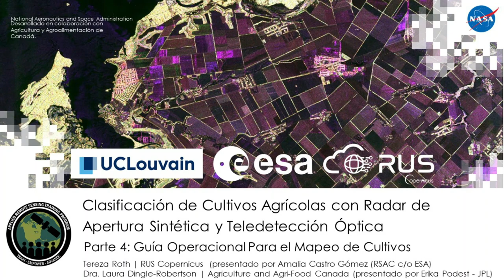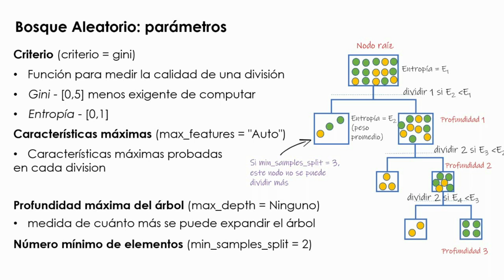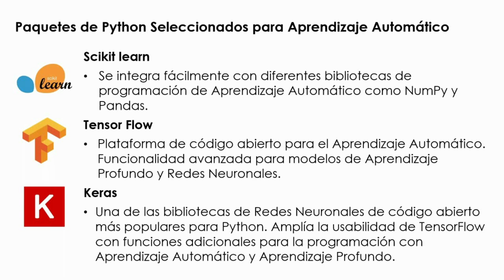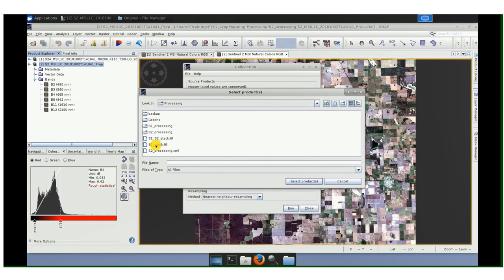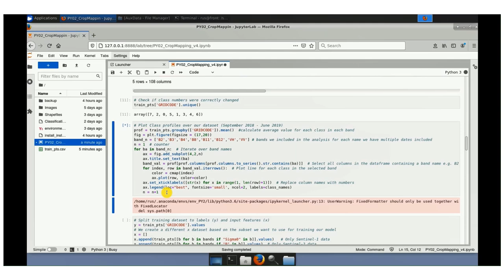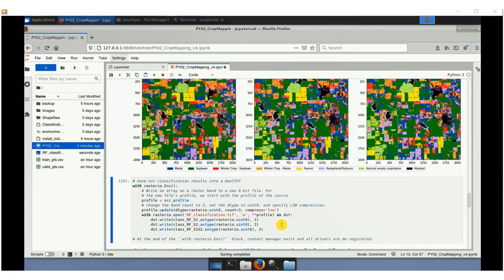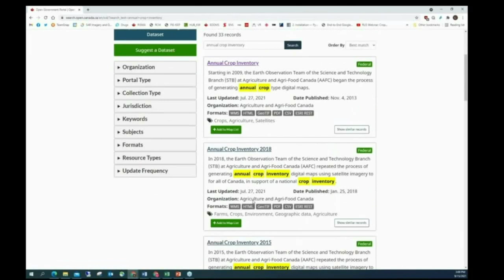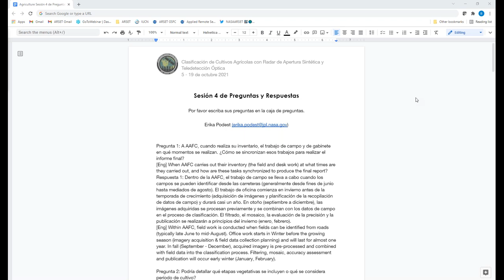NASA ARSET: Mapa Operativo de la Clasificación de Cultivos 2, Parte 4 de 5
Clasificación de Cultivos Agrícolas con Radar de Apertura Sintética y Teledetección Óptica

Parte 4: Mapa Operativo de la Clasificación de Cultivos Usando Imágenes Ópticas y de SAR 2

Capacitadoras: Georgia Karadimou, Tereza Roth (RUS)

- Sinopsis de Random Forest, Support Vector Machine y algoritmos no supervisados como clasificadores
- Bibliotecas de Python para ejecutar  classificadores en Jupyter Lab
- Uso de SNAP y Python para la clasificación de cultivos, incluyendo demostración de diferentes parámetros (p.ej., Sentinel-1 vs. Sentinel-2 solo) cuando se clasifican tipos de cultivos en un área de estudio determinada

Si desea seguir demostraciónes en Parte 4:

Solicite el kit del curso (incluye el Jupyter Notebook, configuración del entorno, instrucciones de instalación y datos de entrenamiento) contactándonos en:  .  Especifique que está solicitando el kit e incluya el nombre de la serie de webinars

Todo el material asociado con esta capacitación se podrá encontrar en la página web de la capacitación

This training was created by NASA's Applied Remote Sensing Training Program (ARSET), in partnership with Agriculture and Agri-Food Canada (AAFC), European Space Agency (ESA), Indian Space Research Organisation (ISRO), United Nations Office for Outer Space Affairs (UNOOSA), and the CEOS Working Group on Capacity Building & Data Democracy (WGCapD). ARSET is a part of NASA's Applied Science's Capacity Building Program.